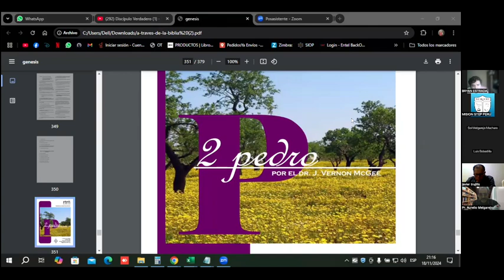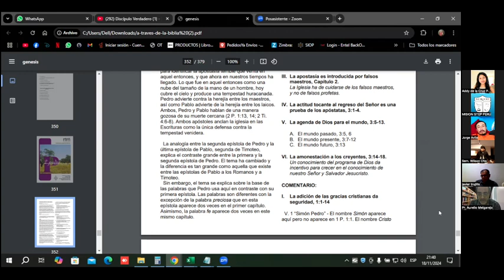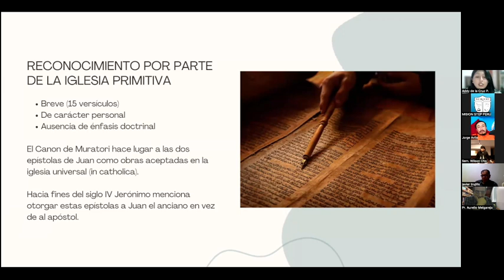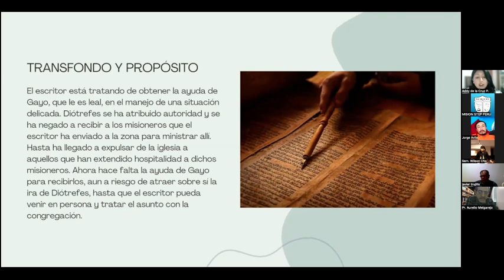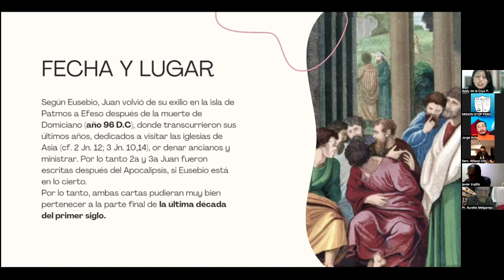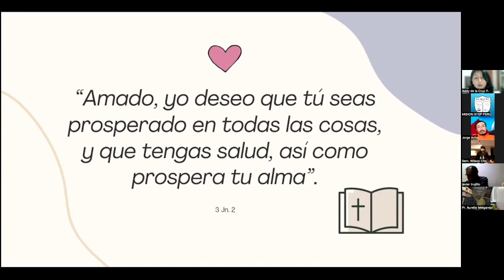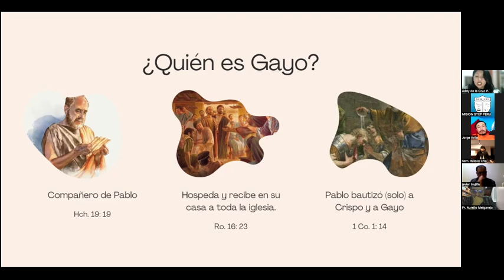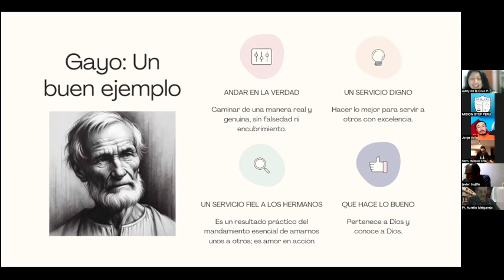BN 2405, Clases de Epístolas Universales 5-2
2da parte / 2da Clase de Epístolas Universales por el prof. Aurelio Melgarejo del 18 Nov, 2024, SEMINARIO BÍBLICO IPXP